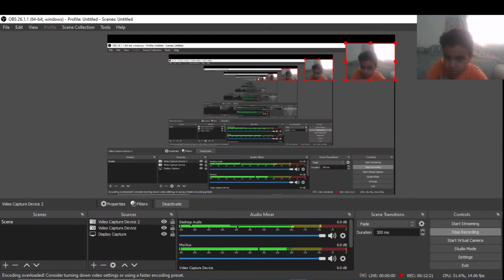bed wars but I have to break 2 beds to end the video